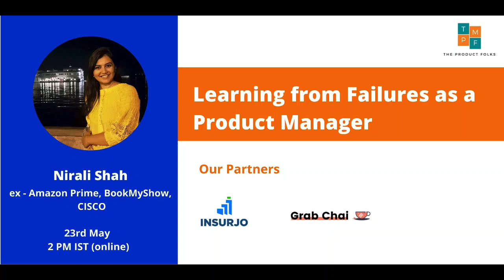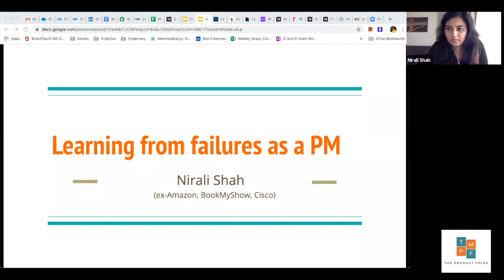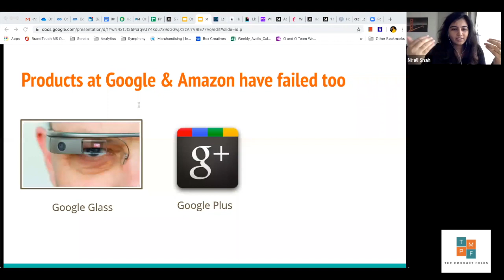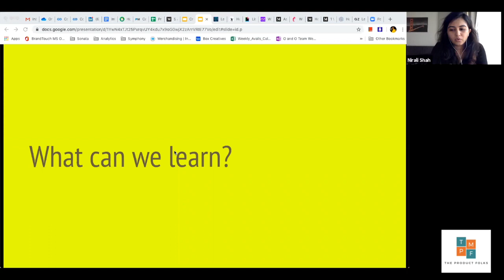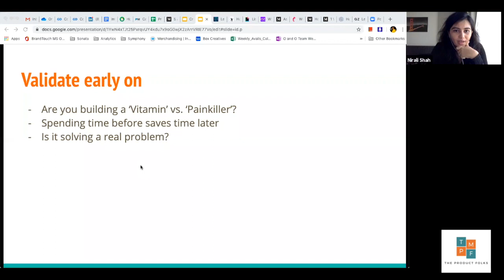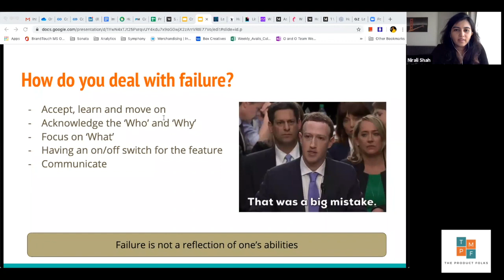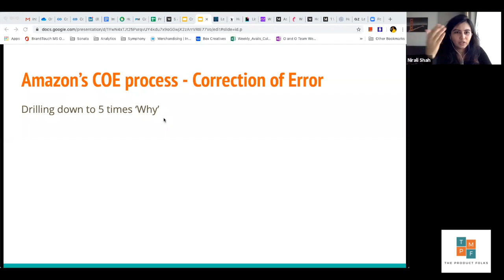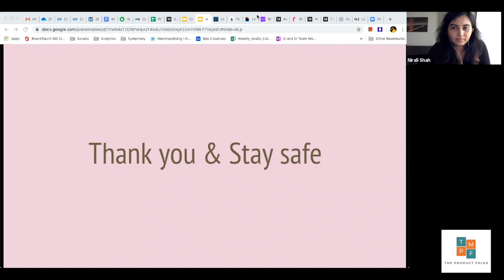What should you NOT do as a Product Manager | Nirali Shah, ex-PM - Amazon Prime | The Product Folks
Description

Over the next 55 mins,  Nirali Shah takes us through a journey of how to learn from failures as a Product Manager.

5:40    Even Google fails at products!
9:30    Why the chat feature didn't work in the Book My Show App
16:10  Building a "Minimum Loveable Product"
21:50  Amazon's two way door decisions framework
28:11  QnA starts
36:50  Nirali's journey as a Product Manager
43:45  How to embrace failure better as PM

About the speaker :

Nirali Shah has worked with companies such as Amazon Prime Video, Book My Show and Cisco in the past across product management and product marketing roles.

Please share your feedback on this episode in the comments section! Also let us know what you would like to hear next